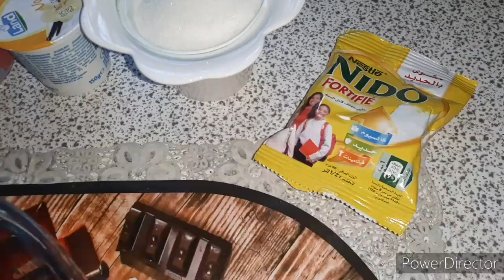دناب منزلي او ياغورت للشرب👌 خطيييرة و جداا قتصادية غينفعكم في الصيف سهل ولديد😋